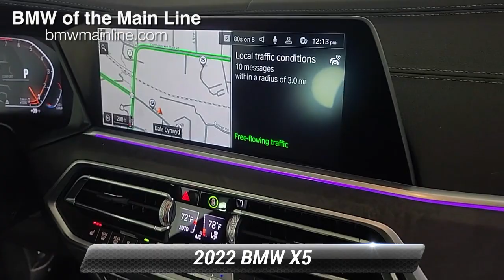Certified 2022 BMW X5 xDrive40i, Bala Cynwyd, PA L22312L